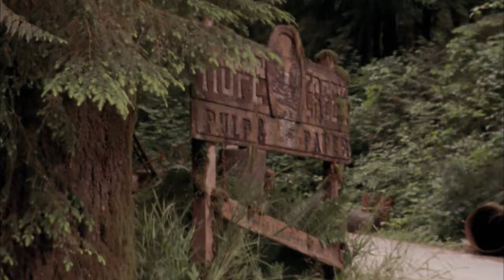Wrong Turn 2 Full Slasher Movie (2007) Explained in Hindi | Can*ibals Summarized Hindi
Piranha 3DD Full Slasher Movie (2012) Explained in Hindi | Piranha Summarized Hindi

pirhana 3dd
piranha full movie in hindi 2021,
piranha 3d movie trailer,
piranha fish eating meat,
piranha fish attack in real life,
piranha 3d trailer,
piranha movie 2021,
piranha 3d trailer,
piranha 3dd movie trailer,
piranha 3d movie telugu,
piranha 3d movie trailer hd,
piranha movie 2021,
Watch with Nidhi,
piranha movie explained in hindi,
piranha 3d movie explained in hindi,
piranha explained in hindi,
piranha 3d explained in hindi,
best slasher movie,

piranha 3d full movie hindi 2021